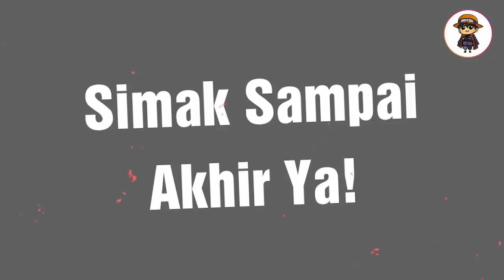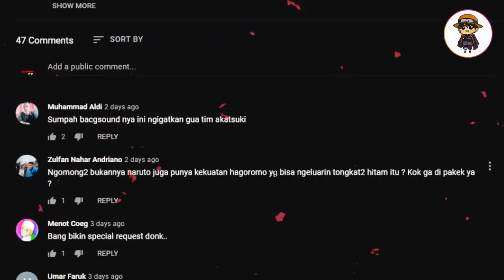HUBUNGAN GARAGA, MITSUKI DAN TONERI [KISAH TAMATEBAKO OTSUTSUKI]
Kalian sadar nggak jika salah satu kemampuan Garaga yang bisa membekukan target menjadi sebuah patung ini ada kemiripanya dengan tamatebako. Cerita tamatebako sendiri juga terbilang menarik, karena ini berdasarkan legenda rakyat jepang. Dan ini berhubungan dengan era boruto sekarang ini, sekarang ini tanpa kita sadar, jika garaga ini memiliki hubungan dengan karakter karakter penting dalam kisah shinobi baru ini, lalu pertanyaanya Bagaimana dengan cerita urashiki sendiri yang juga berdasarkan legenda jepang ? Nah kalian juga harus dengarkan ini sebenarnya garaga diambil dari adaptasi apa dalam cerita jepangnya sendiri. Serta beberapa nama nama karakter yang terhubung ini